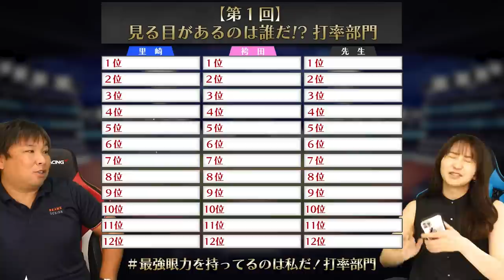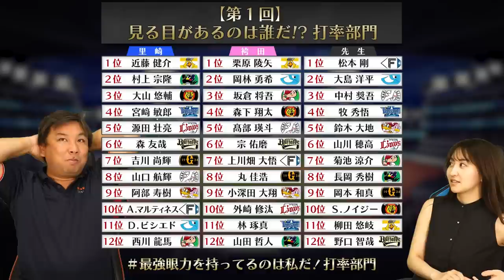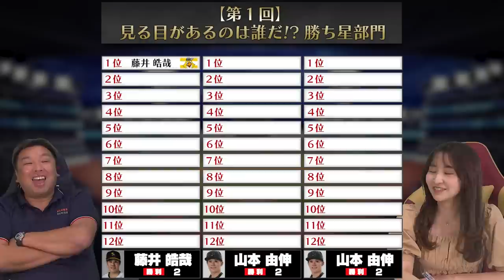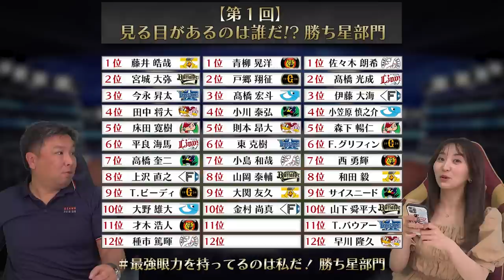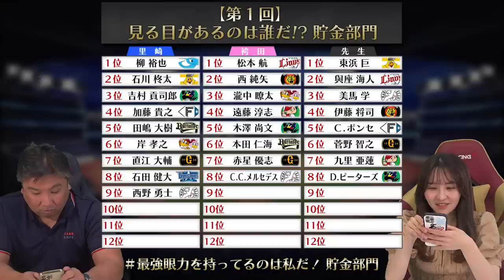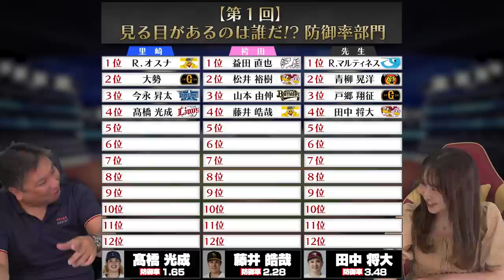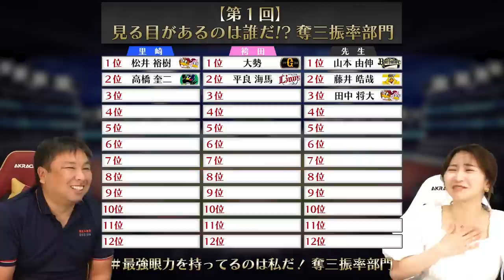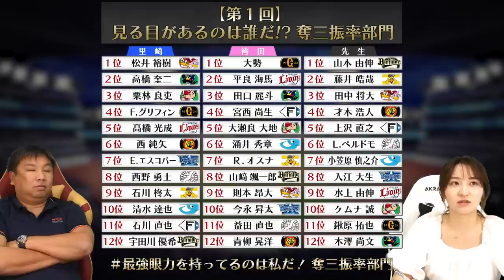【作業用・睡眠用・聞き流し】全７項目！12球団1選手のみで最強チームを作れ！！総まとめ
全問正解した方の中から抽選で「里崎チャンネル撮影観覧」が当たる！

2006WBC優勝！ベストナイン！ 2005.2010ロッテ日本一！